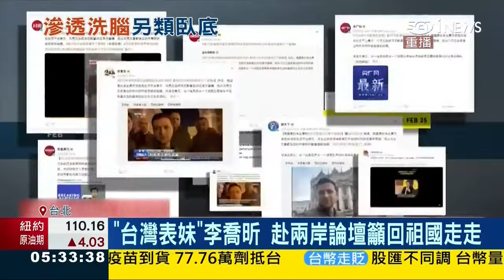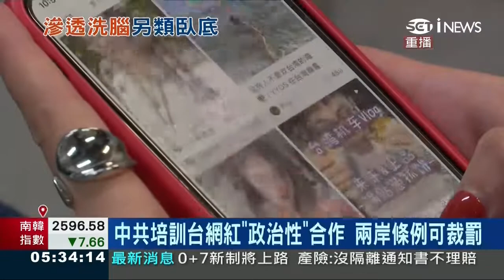中共扶植台灣網紅亂台「李喬昕、張紹群」 20220517